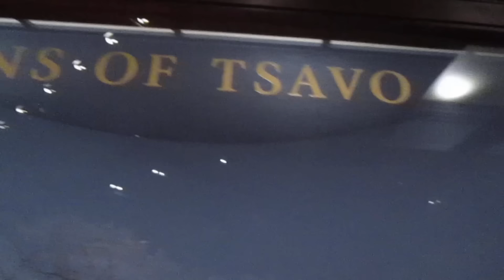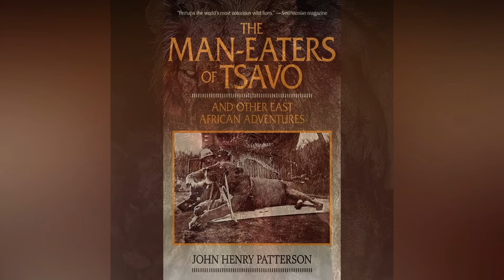እውነተኛ ታሪክ፡ 135 ሰው የገደሉት ሁለት የሳቮ አንበሶች.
Nile recaps.